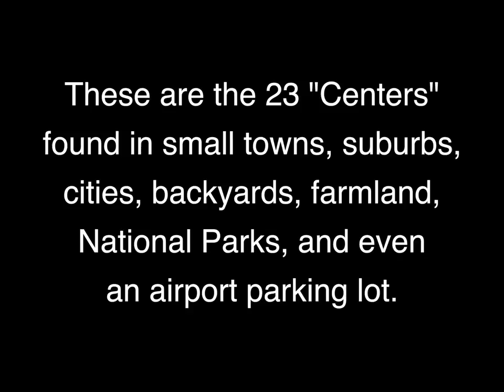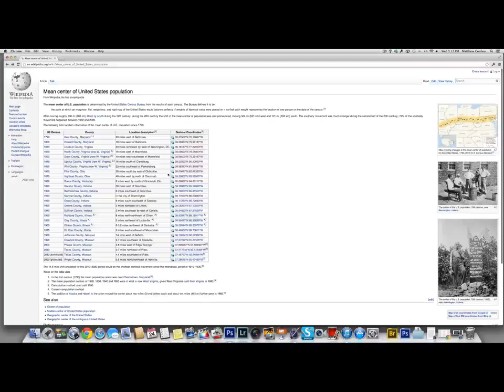Matthew Conboy "West South West" Kickstarter Promo Video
This is my Kickstarter video for "West South West," my photography project that will document all 23 centers of population that are plotted at the conclusion of each United States Census.  I began this project in July 2001 and then enlisted in the Virginia Army National Guard.  Several weeks later, 9/11 happened and I proceeded to spend more than 5 of the next 12 years on Active Duty with the Army.  After resigning my commission and leaving the Army this past February, I am now seeking funding to finish my project.

The music is, "A Summer Daydream Part I" by The Airplanes.